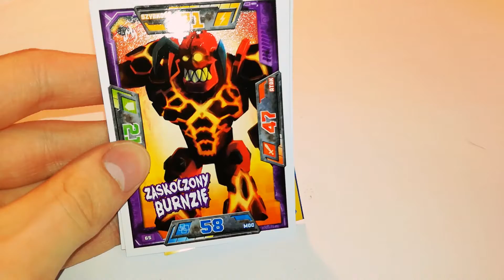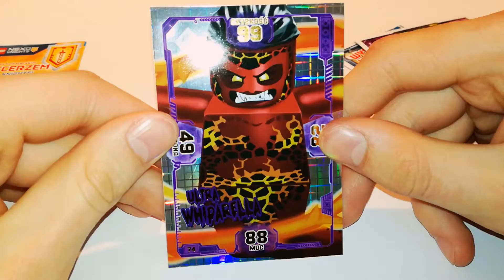Otwieramy saszetki Nexo Knights: Trading Card Game #11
Ciąg dalszy...